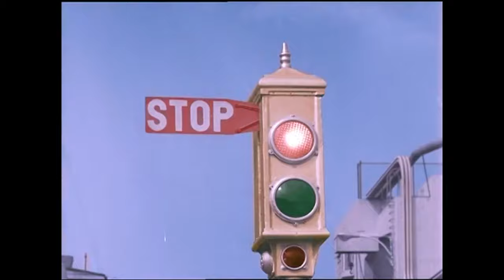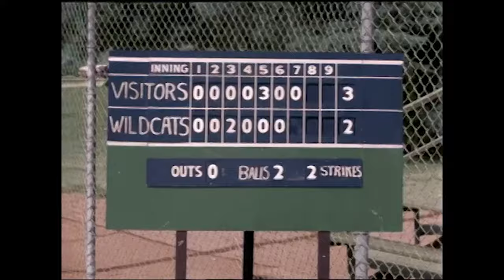Samantha Helps A Boy Play Baseball | Bewitched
Samantha is blamed by a local boy’s mom for helping her son try out for a baseball team

From Bewitched, Season 1 Episode 6, 'Little Pitchers Have Big Fears': Samantha helps a shy young boy try out for the baseball team despite his overprotective mother.

ABOUT BEWITCHED: United by love, Darrin and Samantha Stephens (Dick Sargent and Elizabeth Montgomery) may look like a classic American couple, but they have a secret that distinguishes them from their suburban neighbors – ad executive Darrin (Dick Sargent) is a mortal, but Samantha (Elizabeth Montgomery) is a beautiful witch.